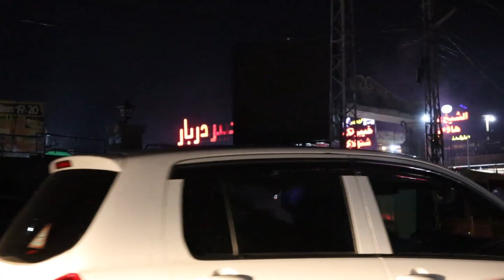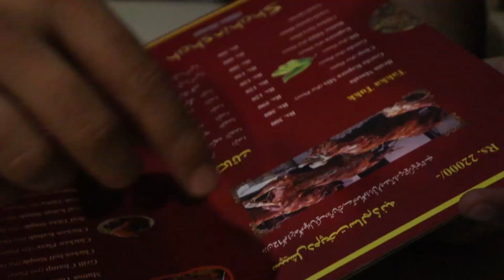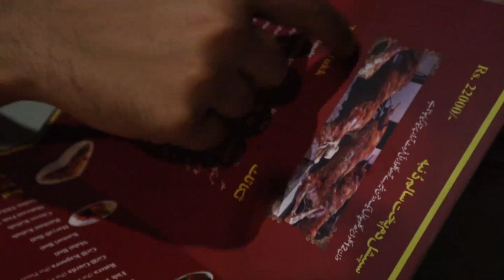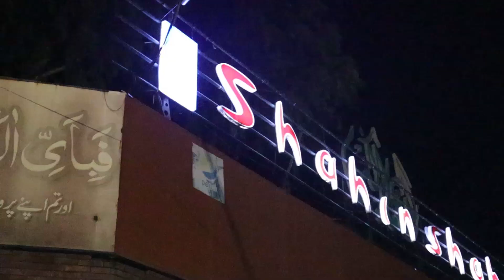Rawalpindi food street.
You find this place on Rawalpindi stadium Road.